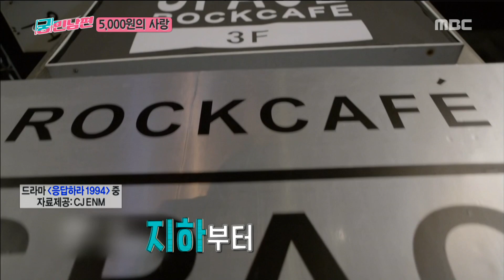[HOT] He first saw her in Shinchon street, 궁민남편 20190317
▶ More ‘Curious husband's get away’ clips are available↓↓↓↓↓↓↓↓↓↓

[Curious husband's get away]

Throw away the weight of the name Husband!
The hidden enthusiasm of Korean husbands who gave up to live as their husbands, whose dad was!
My husband's departure began to wake me up!
A delightful departure from the five-color husband's five-person husband who took off the name tag and laid down everything carefully!
I still wonder what many of the world's husbands